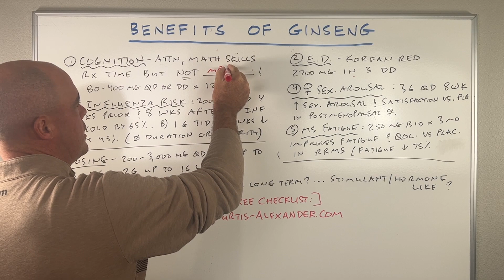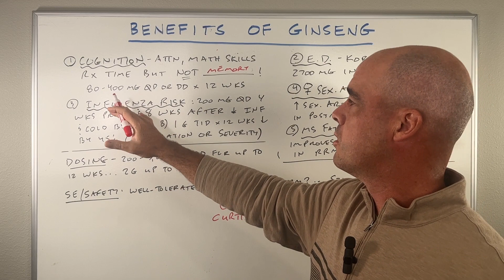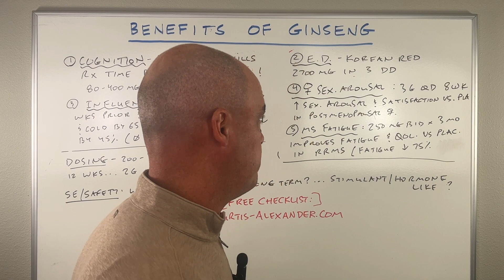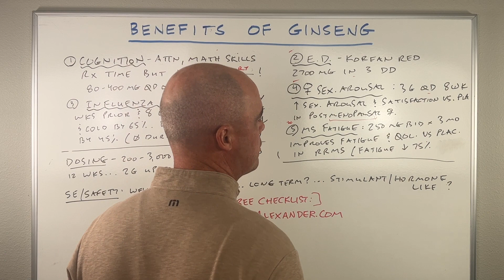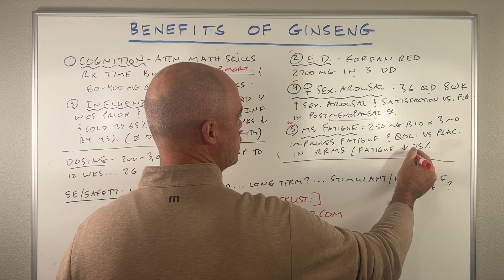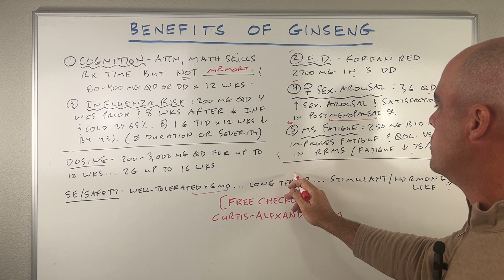Pharmacist Reviews Panax Ginseng: Proven Benefits, Dosing, Side Effects + Safety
In this video I look at the proven benefits of ginseng. I also point out one condition that ginseng is touted to help but that there is not evidence for. Towards the end of the video I discover how to dose ginseng, side effects and safety concerns.

✔️11 Natural Therapies I Personally Use And Recommend? [free checklist]

References:
1) Sorensen H, Sonne J. A double-masked study of the effects of ginseng on cognitive functions. Curr Ther Res 1996;57:959-68.